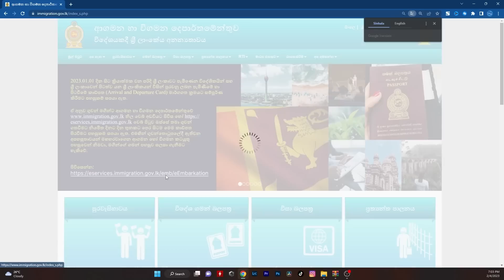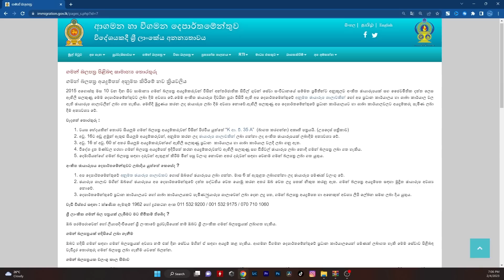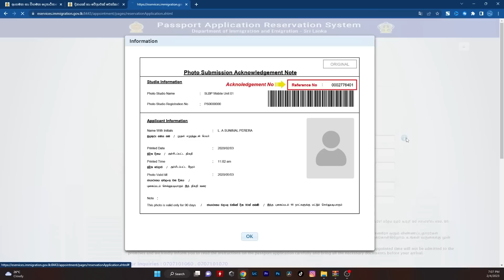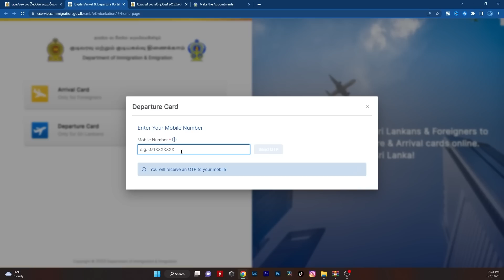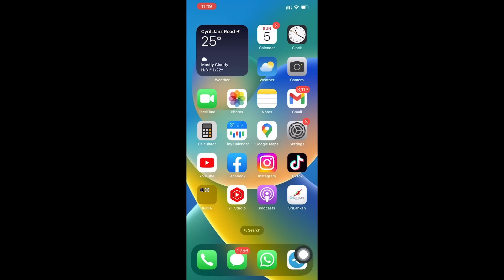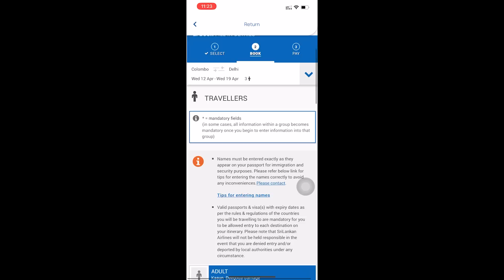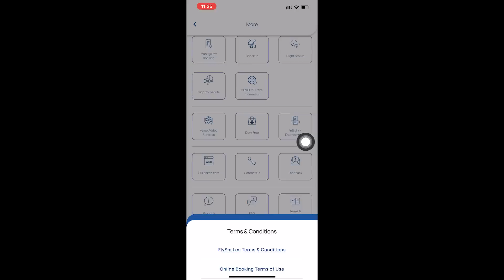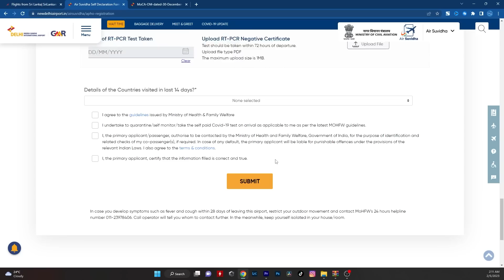Time to leave this country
✈ BOOK YOUR FLIGHT TICKETS

Rock House Travels & Tours (Pvt) Ltd.
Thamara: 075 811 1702